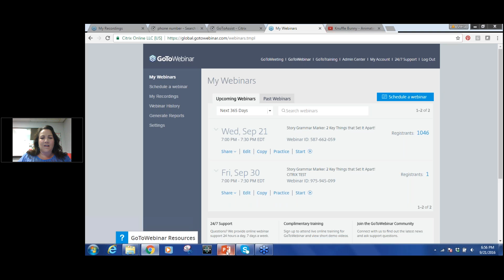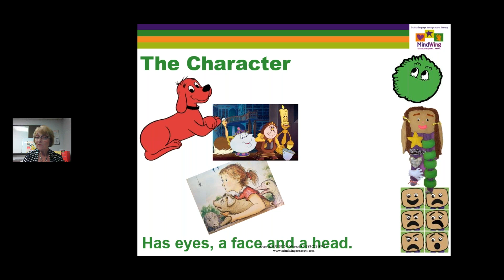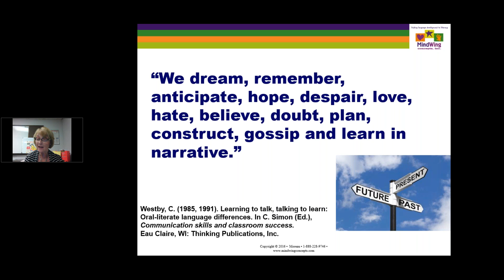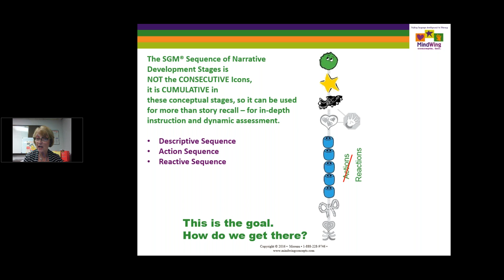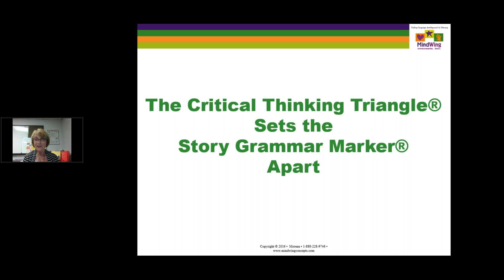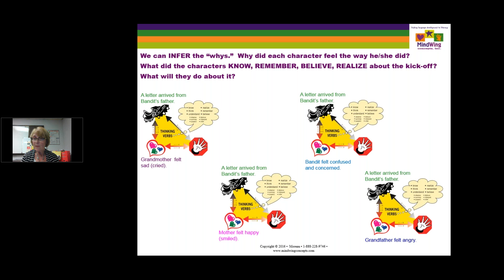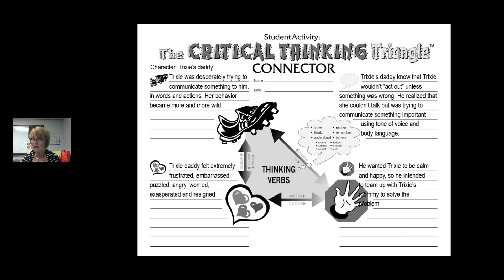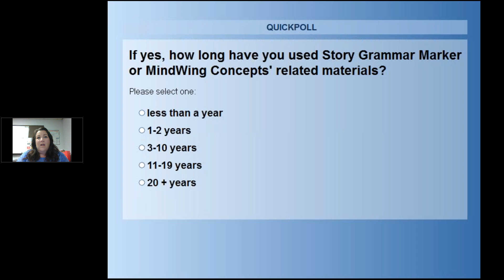Story Grammar Marker 2 Key Things that Set It Apart!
In honor of the 25th anniversary of the creation of the Story Grammar Marker, this FREE 30 minute webinar will share 2 key aspects of the SGM tool and methodology that make it unique. These 2 aspects have always - and continue to - set SGM apart from any other narrative development tool, graphic organizer or icon based materials. These 2 aspects are: The Critical Thinking Triangle and the Sequence of Narrative Development Stages. In this FREE 30 minute webinar, Maryellen Moreau, M.Ed. CCC-SLP, creator of the Story Grammar Marker, will take a microscope to these 2 elements and explain the Critical Thinking Triangle and the Sequence of Narrative Development Stages integral to the SGM methodology. Attendees can participate in a Q & A Session with Maryellen at the end of the webinar. Whether you are a novice or experienced with the SGM, this FREE webinar is for you!